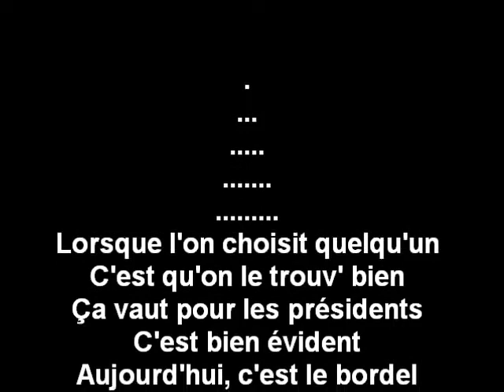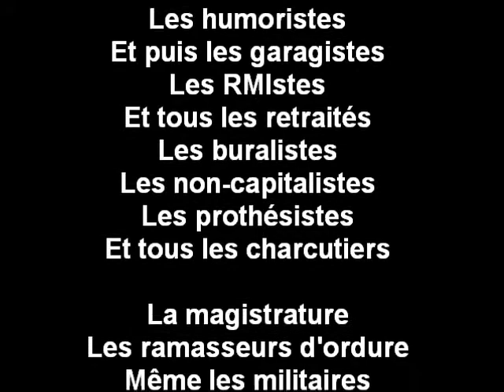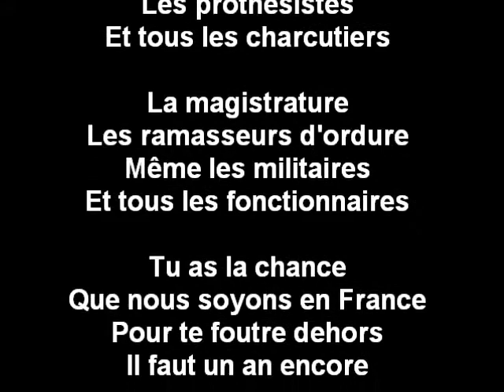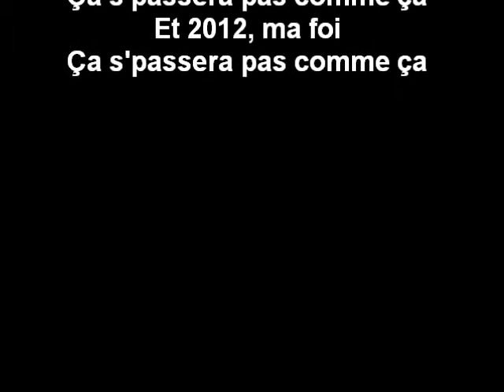LA COMPLAINTE DES ENRAGÉS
Au delà d'un cercle de plus en plus réduit d'inconditionnels qui semblent avoir droit à toutes ses attentions, Nicolas Sarkozy a réussi à faire l'unanimité contre lui, en se mettant successivement à dos les divers corps de métiers.
Diviser pour régner, certes, mais sans doute sans aller jusqu'à les réunir dans le mécontentement : 2012 rendra son verdict dans un an...